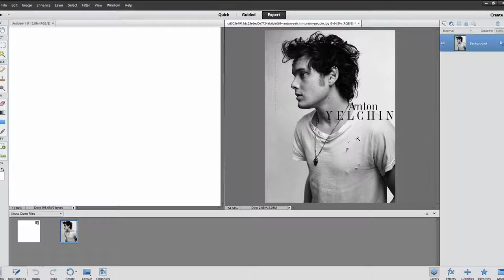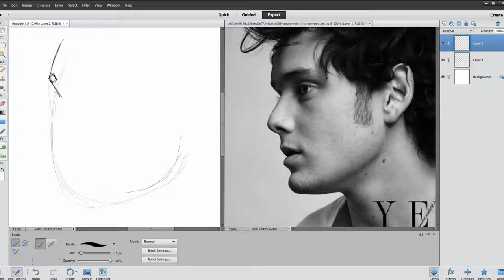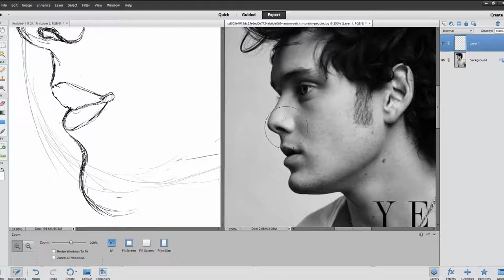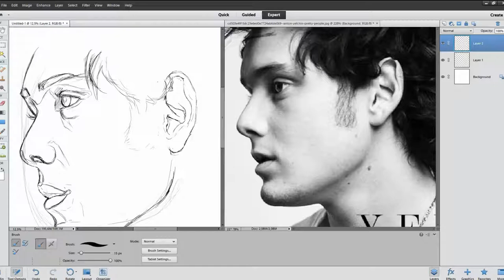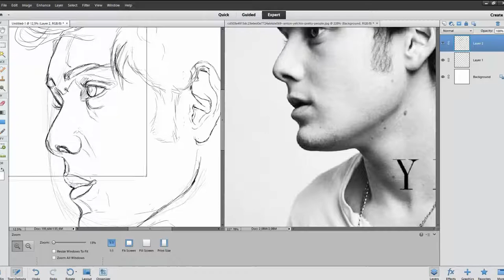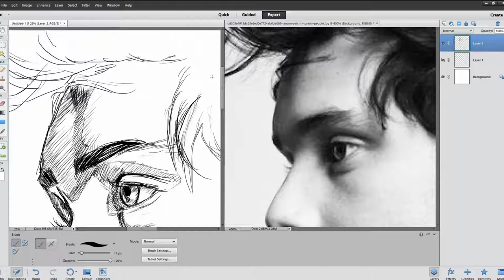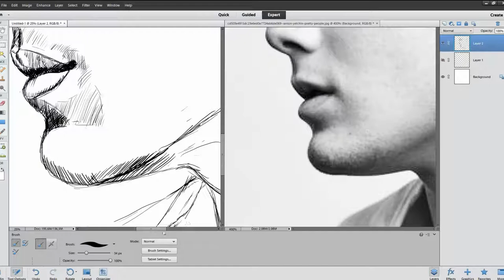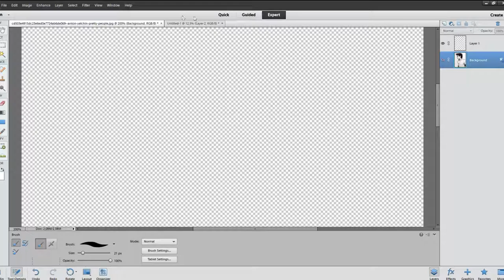Line Doodles Part 1- Anton Yelchin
I draw doodles of people
Deleted my old channel doodlenoob, now we here.

make this dead channel not so dead..pls.